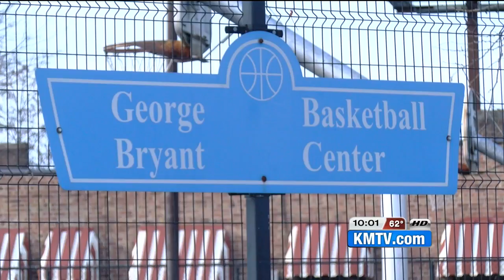North Omaha leader responds to shooting